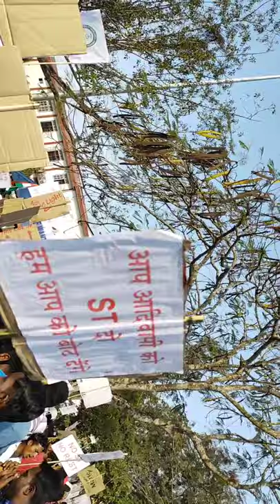February 10, 2021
adivasi program 🙏🙏🙏 Johar I love aadivasi humnek st lagi 🤛🤛🤛